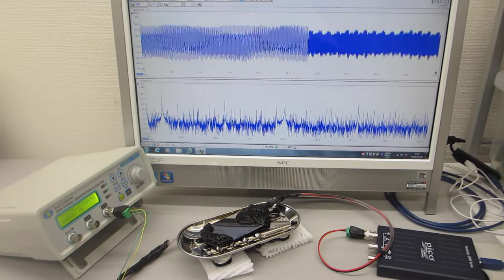１－１００ＭＨｚの表面弾性波を超音波制御する実験（超音波システム研究所 ultrasonic-labo）